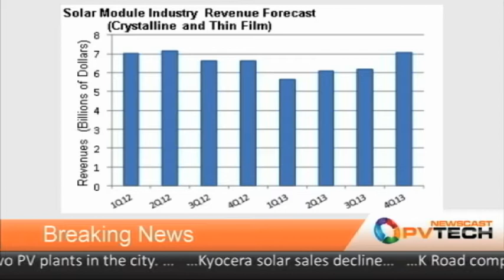PV-Tech Newscast -- November 2, 2012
With mounting losses and an expected fall in demand for its modules, Panasonic has halted its expansion plans at its Malaysian module production facility. Weak demand is also affecting several other companies including GT Advanced Technologies and Singulus Technologies which have both been forced to cut their workforce. Despite this weak demand, global module sales are expected to return to profitability and are forecast to surpass US$7 billion in 2013. In more positive news, Power-One's global PV inverter market share rose from 11% in 2011 to 13% so far this year. Remaining in the downstream market, Phoenix Solar has dropped its revenue projections for 2012 to between €150 million and €170 million while Advanced Energy Industries announced record sales of US$60.7 million. And finally, the Serbian government and Securum Equity Partners have signed a binding framework agreement for 1GW worth of PV projects spread across Serbia. Watch today's newscast for more on these stories.

Companies: Advanced Energy Industries, GT Advanced Technologies, Panasonic, Phoenix Solar, Power-One, Securum Equity Partners, Singulus Technologies